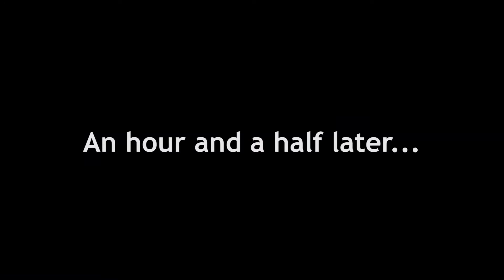EM FAKES BEING SICK SO I DON'T LEAVE FOR MEXICO! | SajandEm Daily Vlogs | March 14th, 2016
WHO WE ARE:

We're Saj and Em! We're married and have a dog named Dobby. We started vlogging in 2014 but only recently decided to make our videos public.